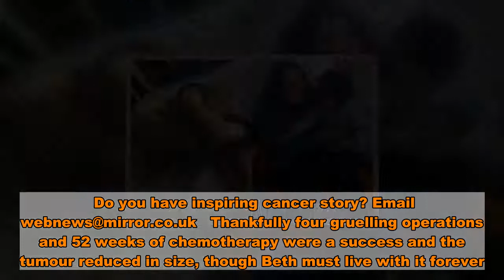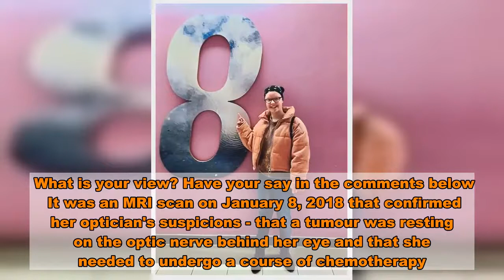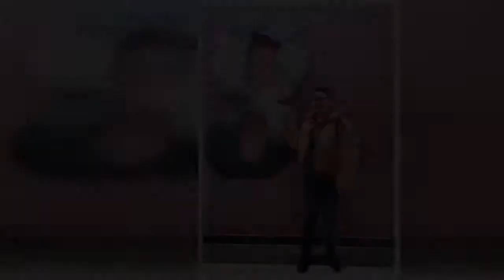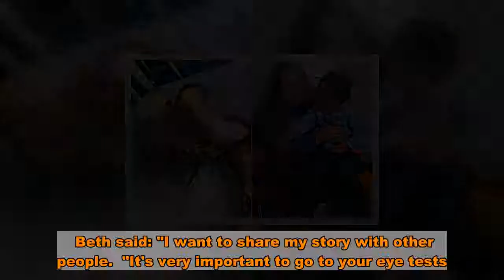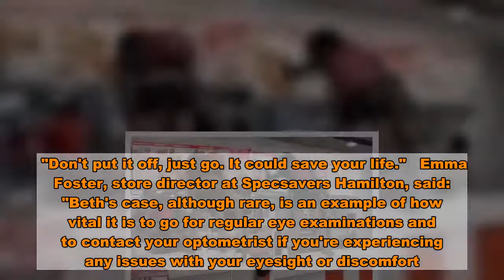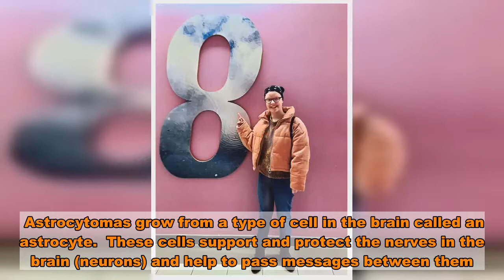Girl thought glasses were causing headaches before eye test found real reason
A schoolgirl thought she simply needed new glasses when she started suffering headaches - only for a eye test to reveal a large brain tumour.   Beth McKendrick Rafferty, 14, who has worn glasses since she was a toddler, was blighted with 'stabbing' headaches and assumed it was a sign she needed her prescription upgrading.  During a routine eye appointment at Specsavers, Beth, then 12, passed the reading tests with flying colours and was baffled by what was causing the crippling pain.  However, opticians spotted a large shadow at the back of Beth's right eye and after numerous tests, CT scans and an MRI scan, she was given the devastating news that she had a brain tumour.  The large benign mass behind her right eye, called a pilocytic astrocytoma, was pressing on the optic nerve and if left untreated could have caused blindness and even life-threatening strokes.  Do you have inspiring cancer story? Email  Thankfully four gruelling operations and 52 weeks of chemotherapy were a success and the tumour reduced in size, though Beth must live with it forever.  Now Beth and her mum Claire McKendrick, 53, are sharing her story to urge people to attend routine eye tests - as Beth credits hers for saving her life.  Claire, from Hamilton, South Lanarkshire, Scotland, said: "It was a devastating diagnosis, to hear the word 'tumour' was terrifying to hear.   "I thought it might have been a migraine, I never thought it was going to manifest itself as being a tumour.   "The doctors said it was a large one sitting on her optic nerve and not doing anything wasn't an option.  "Removing it wasn't an option either because of the position of the tumour, the only option was chemotherapy - a low dose but a high frequency - with a view to reducing it."  Beth, who also lives with Glasgow Caledonian University lecturer dad Daniel Rafferty, 55, started experiencing headaches in December 2017 and went to the Hamilton branch of Specsavers for an eye test on December 9.  Once the test was complete, the optician asked Beth to leave the room and explained to primary school support assistant Claire he'd spotted signs of a tumour behind the optic nerve.  Beth was referred to hospital for further examination that evening before being called to Wishaw General Hospital in Wishaw, North Lanarkshire, for CT scans.  What is your view? Have your say in the comments below   It was an MRI scan on January 8, 2018 that confirmed her optician's suspicions - that a tumour was resting on the optic nerve behind her eye and that she needed to undergo a course of chemotherapy.  Throughout 2018 Beth underwent treatment at Glasgow Children's Hospital including a biopsy to discover the tumour was benign, a gradual draining procedure and weekly chemotherapy sessions.  Beth said: "The headaches involved sharp stabbing pains, it felt like someone was stabbing me in the eye with a sharp, pointy stick. It was horrible.  "The headaches affected my schoolwork and made me more tired